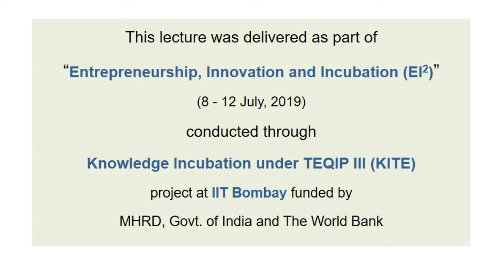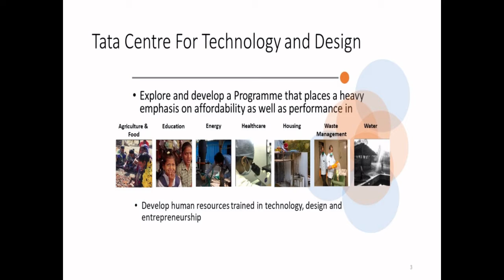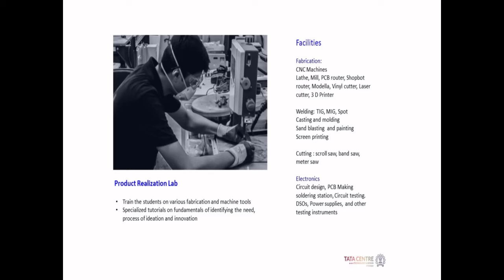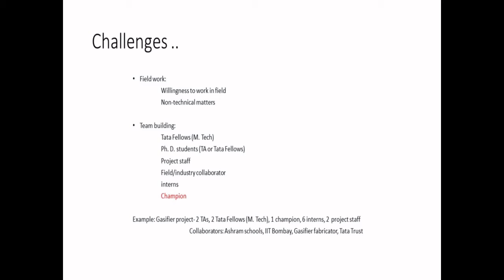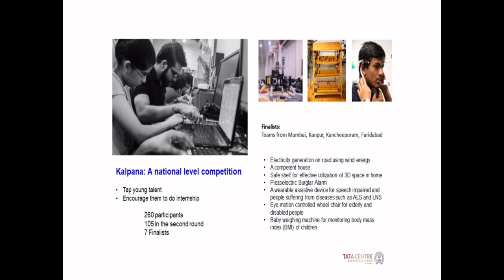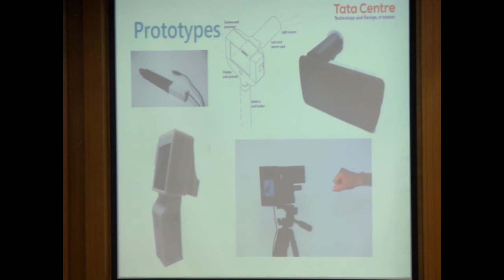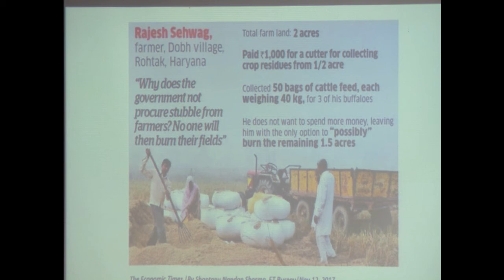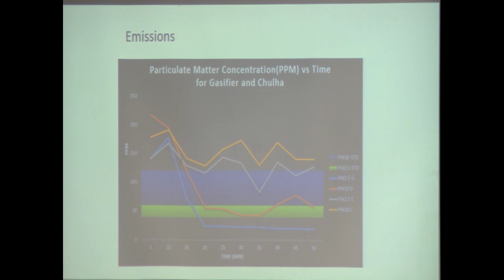Tata Centre by Prof. Mahajani